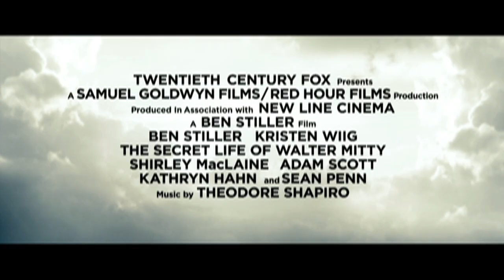The Secret Life of Walter Mitty: Theatrical Trailer [HD]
Releasing in India: January 3rd 2014

Twentieth Century Fox are delighted to announce the theatrical release of THE SECRET LIFE OF WALTER MITTY. Directed by Ben Stiller, starring Ben Stiller, Kristen Wiig, Shirley MacLaine, Adam Scott, Kathryn Hahn and Sean Penn.

In his secret life, Walter Mitty (Ben Stiller) dreams big...really, really big. There's no challenge beyond his grasp, be it climbing a massive glacier or rescuing a senior citizen from an exploding building. When he's not daydreaming, the not-so-secret life of Walter Mitty is the opposite of his heroic alter-ego's; he's just an everyday guy facing imminent career downsizing, who's too timid to ask out his pretty co-worker (Kristen Wiig). But when Walter faces his ultimate real-world test, he springs into action on a global adventure exceeding anything even he could have dreamed of.

Screen Story and Screenplay by Steve Conrad, produced by Samuel Goldwyn, Jr., John Goldwyn, Stuart Cornfeld, Ben Stiller.

Presented by Fox Star India Studios India.